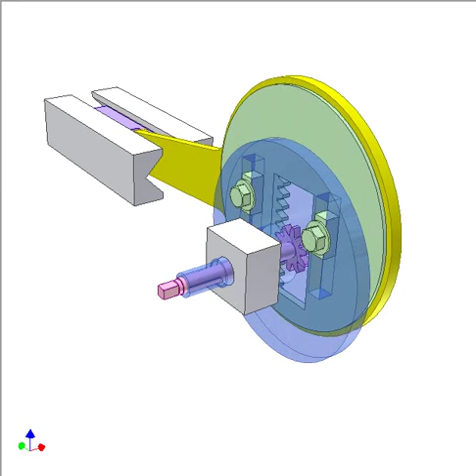Eccentricity adjustment 2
It is an improvement of “Eccentricity adjustment 1“ for heavy duty mechanism.
Turn pink pinion to move green eccentric in relation with blue disk to get various eccentricities.
A rack is fixed to green eccectric that has prizmatic joint with blue driving disk.
Two bolts are for fixing the eccentric with the disk after adjustment.
The video shows the adjustment process from zero to max value.